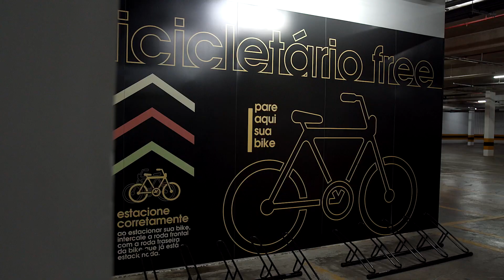Berrini 500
Projetado pelo arquiteto Ruy Ohtake, o edifício Berrini 500 possui lajes livres de pilares oferecendo aos ocupantes uma maior flexibilidade de layout. Depois do retrofit, o edifício passou a contar com instalações de última geração, lobby modernizado, elevadores de baldeação exclusivos para as garagens, auditório, amplo bicicletário e vestiários. Além disso, a operação do condomínio possui certificação LEED Gold.